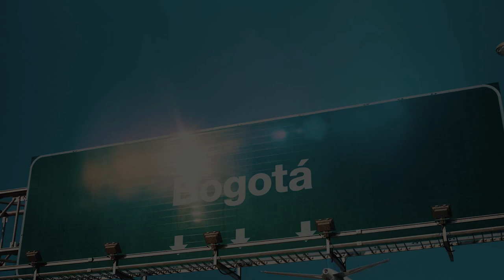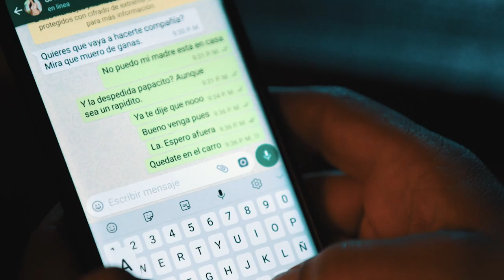I LOVE YOU MAYBE NOT! (TE AMO TALVEZ NO!)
Al escoger el camino más facil, una joven que persigue sus sueños vivirá en carne propia violencia doméstica.